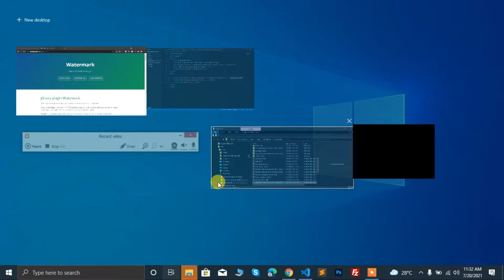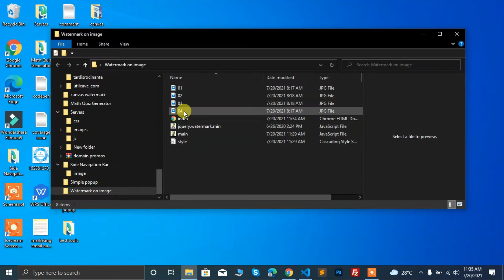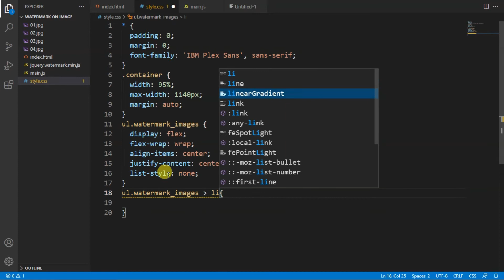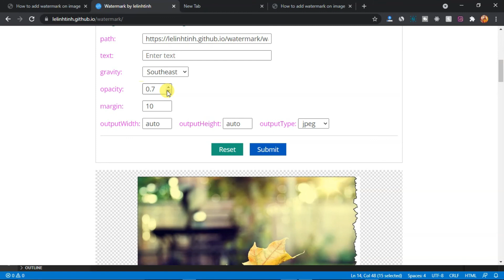How to add watermark on image | Canvas watermark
Hello guys, today I am going to show you How to add watermark on image Using watermark.js

if you want to learn web design you can watch my all videos. on stackfindover you can learn HTML CSS and also JavaScript, and you you can get all my video source code absolutely free by visiting my blog website(blog.stackfindover.com).

Source code: We will update soon :)

( Also My all videos is 乃ᗴ𝐒т 𝐂𝐨ℓℓＥⓒ𝕋ιㄖＮ :) )